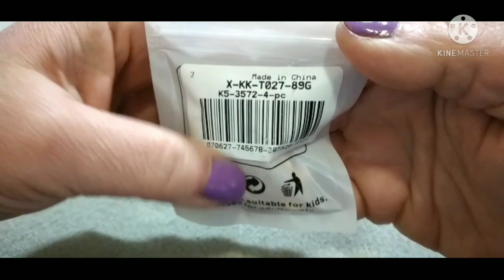orecchini Grimilde coll. Lbeads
Link dei materiali